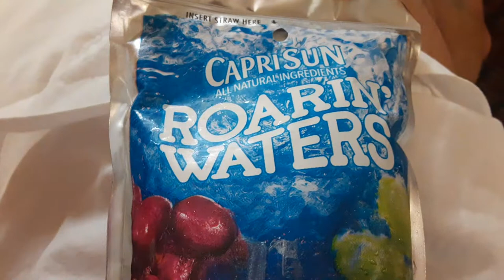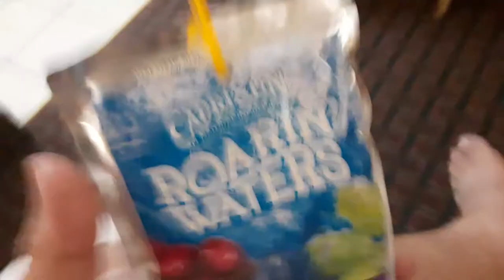caprisun roarin waters